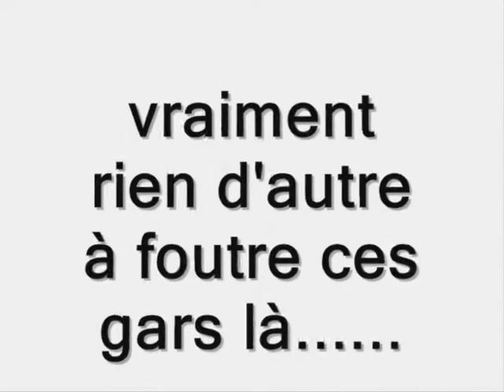Délire à Bruck